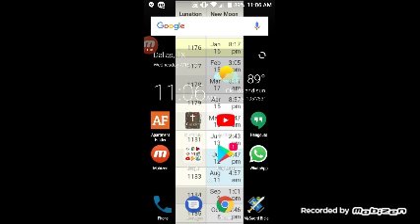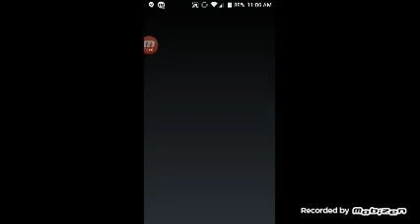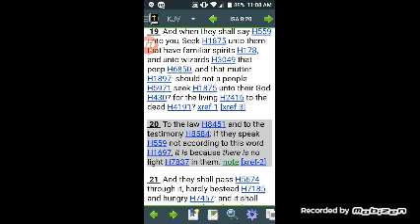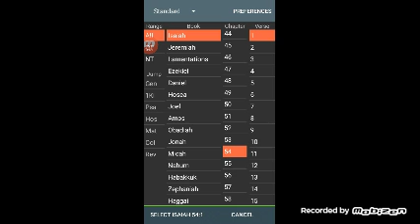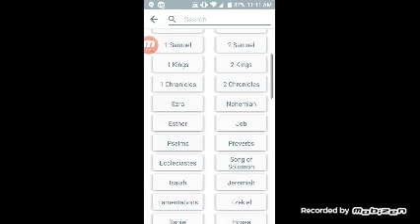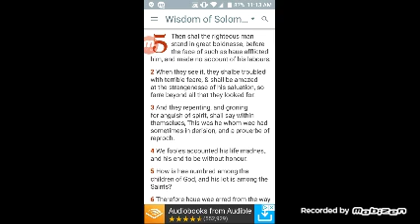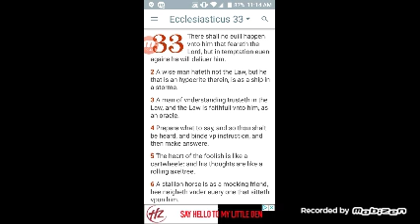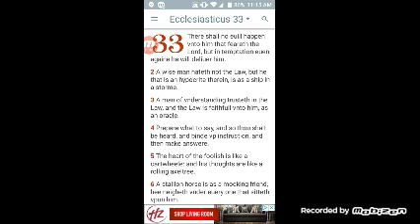No weapon formed against us shall prosper